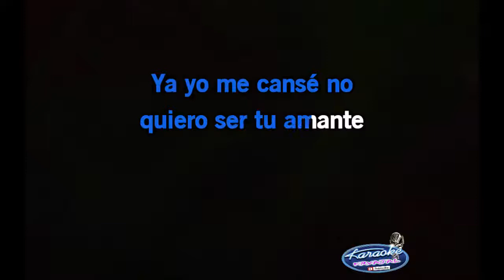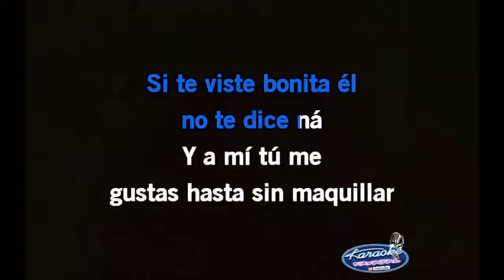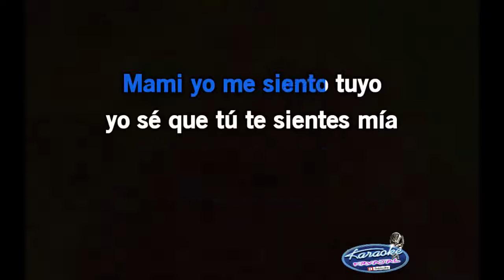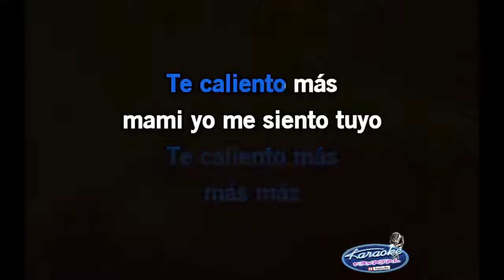Karaoke El Amante Nicky Jam